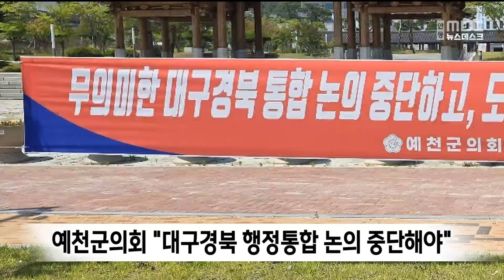예천군의회 "대구경북 행정통합 논의 중단해야" / 안동MBC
2024/06/12 12:00:00    작성자 : 보도팀장

도내 기초의회 중 처음으로 예천군의회가
대구경북 행정통합 반대 입장을 공식화하고,
도청 신도시와 예천읍 일대에
행정통합 반대 현수막을 내걸었습니다.

예천군의회는 현수막을 통해
"무의미한 대구경북 행정통합을 중단하고,
도청신도시 전력할 것"을 주문했습니다.

앞서 최병욱 예천군의회 의장은
6월 정례회 개회사를 통해
"행정통합은 경북도민의 삶에 큰 영향을
주는 문제로, 도민 공감대가 형성될 때까지
충분한 논의와 문제점을 보완할 수 있는
방안이 마련돼야 한다"고 지적하기도 했습니다.